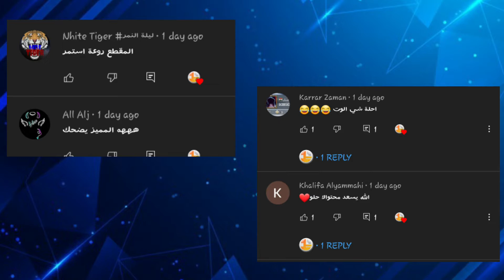لما دورا تلعب ببجي 😂😎 | تحشيش ببجي | مقاطع مضحكة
تحشيش ببجي موبايل ومقاطع مضحكة لاترو وابو فلة وماهركو
اتمني تدعموني باللايك والاشتراك لاستمر 💛💛
التواصل
رابط الديسكورد
دا رابط الديسكورد علشان نلعب و نتواصل مع بعض بسهولة 🔗❤

⚠️ملحوظة : السيرفر لا يزال تحت التطوير

تحشيش ببجي

مقاطع ببجي مضحكه

تجميع مقاطع ببجي مضحكه

اكثر لقطات مضحكه في ببجي

تجميع مقاطع ببجي موبايل مضحكه

مقاطع تيك توك ببجي

Funny clips

ضحك ببجي

تربون ببحي

المستفز

التركي

الفرق بين الشباب والبنات

بوبجي موبايل ببجي موبايل لقطات تحشيش ببجي

تحشيش بوبجي

ميمز ببجي

أترو

ابو فله و تربون

ماهرکو

ابن سوريا

فيكتور ببجي موبايل

فیکتور و ساره
first class - pubg

 ببجي تحشيش

ماهركو

مقاطع ببجي مضحكة

بلجي تحشيش عراقي

افلام مضحكة

aboflah

Atro

Pubg mobile

PlayerUnknown's Battlegrounds